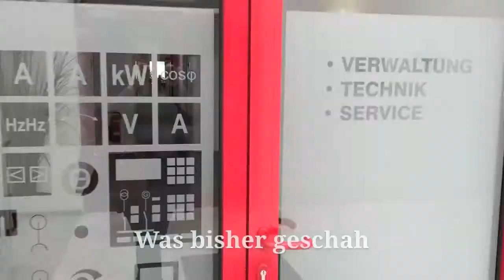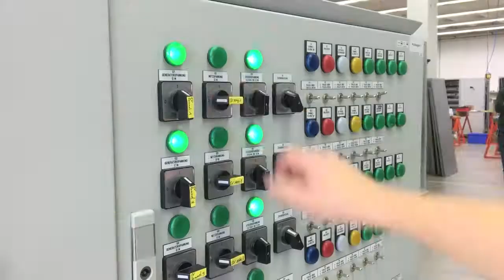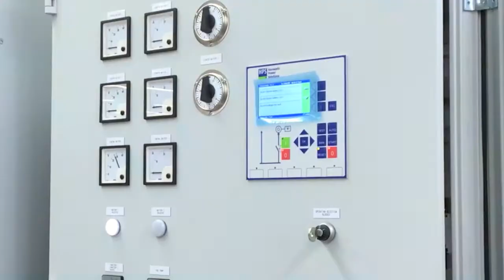Folge 6 der Mini-Serie "Der rote Ordner" - Projektablauf Erstellung einer Notstromanlage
Aktuell immer Donnerstags um 12:00 Uhr eine neue Folge: Unsere Mini-Serie "Der rote Ordner", in der Ihr den Ablauf eines Projekts begleiten könnt. Heute in Folge 6 seht Ihr wie die erstellte Notstromschaltanlage nochmal genauestens überprüft wird.

In "Der rote Ordner" könnt Ihr Woche für Woche erleben, wie ein Großprojekt zur Erstellung von 50 Notstromanlagen für die Metro in Riad abläuft. Seid mit dabei, wenn der rote Projektordner von Station zu Station das Unternehmen HPS durchläuft bis die Anlage verpackt und auf den Weg nach Saudi Arabien geschickt wird.

Mehr über HPS und die Möglichkeiten, bei uns in Norderstedt Deine Ausbildung als Elektroniker für Betriebstechnik im Bereich Schaltanlagen oder als Technischer Systemplaner Elektrotechnik zu absolvieren, findest Du